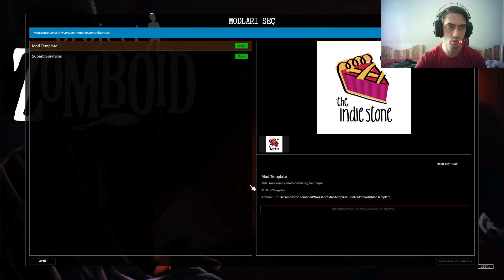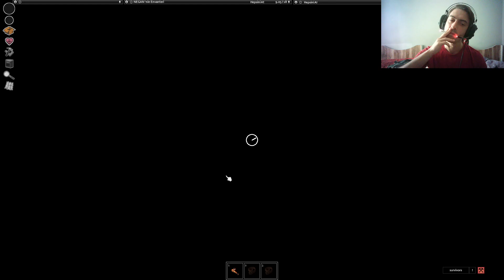Project Zomboid Negan Oluyoruz 4. Bölüm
Project Zomboid Türkçe Oynanış Videosunda Project Zomboid Rehber Tadında Serisi İle Karşınızdayım Babuşlar. Project Zomboid SpastikGamers YouTube Kanalımızda Da Oynadığımız Eğlenceli Bir Survival Gameplay , Project Zomboid Gameplay Serisini İzlerken Eğlenceli Zaman Geçirmeniz Dileğiyle , Keyifli Seyirler.